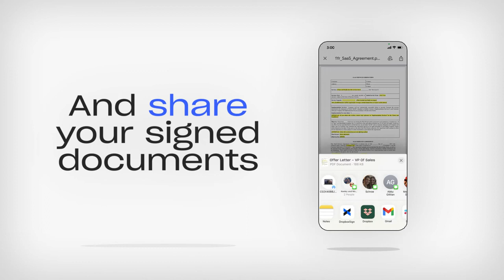Fill and Sign Docs with Dropbox Sign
Take the effort out of signing. Dropbox Sign is the simple and secure way to sign agreements online.

Dropbox is the one place to keep life organized and keep work moving. With more than 700 million registered users across 180 countries, we're on a mission to design a more enlightened way of working.